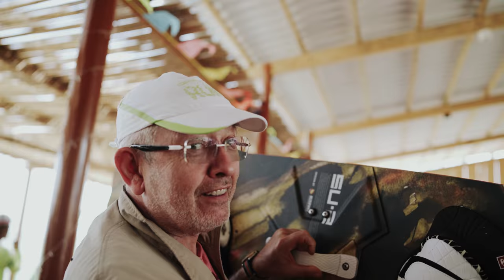WIETNAM - PODRÓŻ DLA PRAWDZIWYCH FACETÓW * Borsuk Vlog *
Co zobaczyć w Wietnamie? Wojna w Wietnamie? Najpiękniejsze miejsca w Wietnamie, a także wynajem skuterów - to przygoda i podróż do Azji.